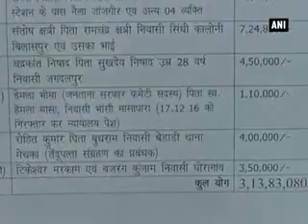Rs. 40 million belonging to Maoists confiscated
Raipur, Chhattisgarh, Dec 25 (ANI): A senior police official in Chhattisgarh said on Sunday that they have confiscated over 40 million rupees that they suspect belong to Maoists.  Police, income tax department and Enforcement Directorate have been carrying out raids across India to unearth unaccounted money since Prime Minister Narendra Modi announced to ban high currency notes of Rs 500 and 1,000.